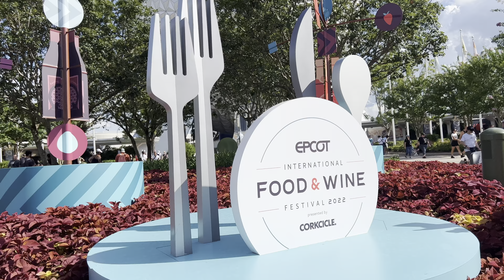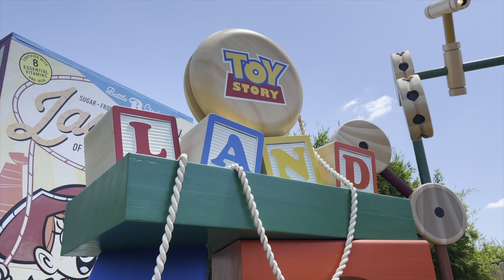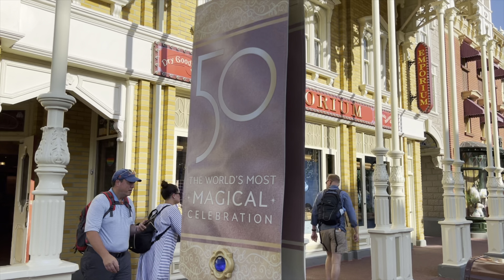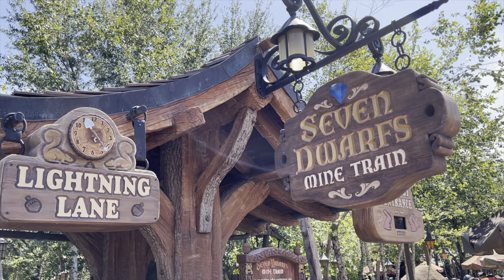A Few Moments in Walt Disney World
How could I not make a video from a trip to Walt Disney World.
A short 3 day trip packed full and condensed down to a just a few moments.